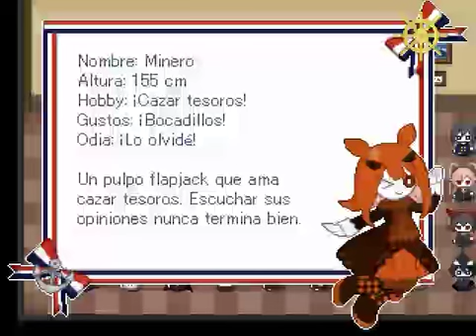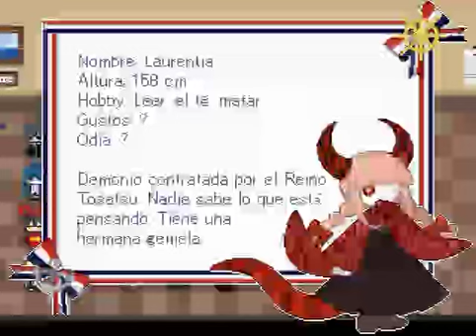Wadanohara and the Great Blue Sea Parte18 Especial.2(Habitación Extra)en Español by Sidmarck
Especial 2 de Wadanohara and the Great Blue Sea (Habitación Extra) en Español, Perdón por no subir Videos pero ahora arregle algo ese asunto del Internet xD jajaja,El Link de Descarga del juego, la pagina de la traductora y la pagina de Facebook abajo, espero que les agrade :)